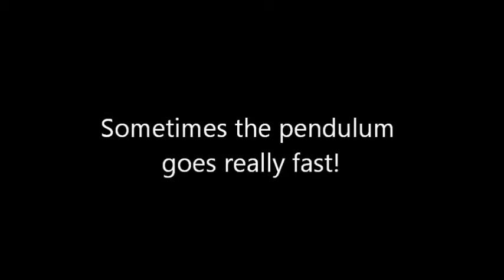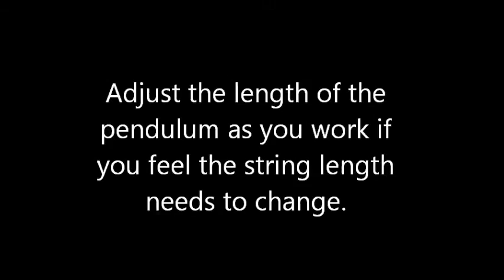Working with the Mermet Pendulum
Demonstration and details about working with a Mermet Pendulum as a healing tool. The Mermet Pendulum is hollow on the inside and can be filled with a substance that a person wants to use to assist with the healing process. Chakra balancing and using the pendulum to promote wound healing are demonstrated.